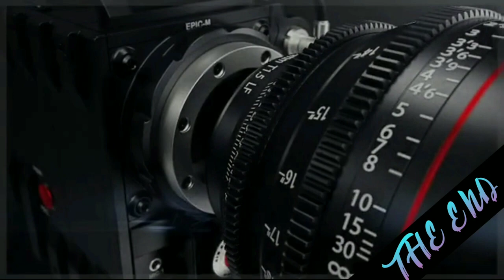Pleasant sea shore daily premiere